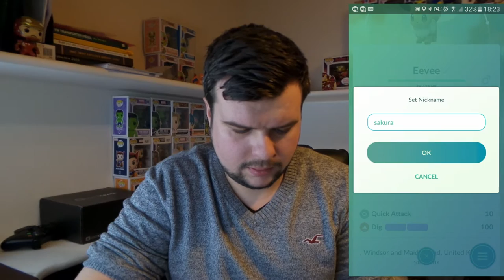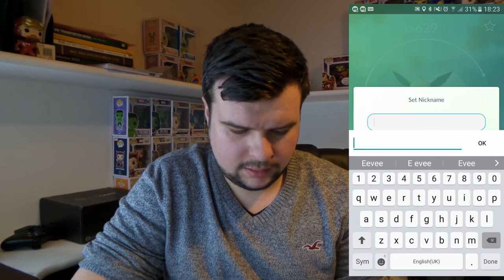Pokemon Go Gen 2 How To Do The New Eevee Evolutions And Evolve Umbreon and Espeon!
In this video we get to see the new ways to get a guaranteed  Umbreon and Espeon